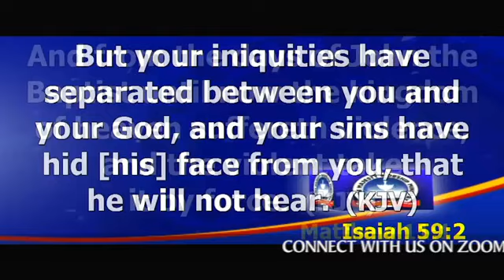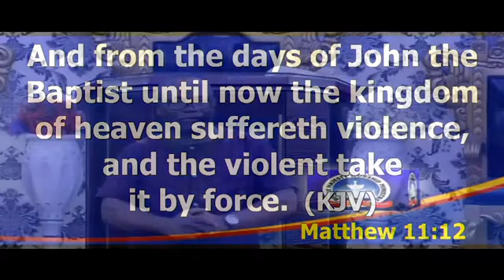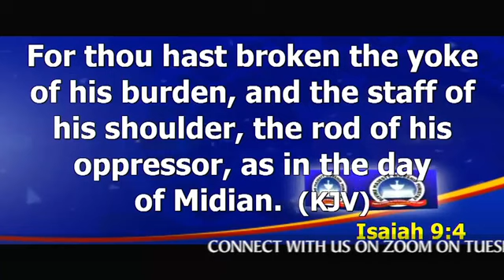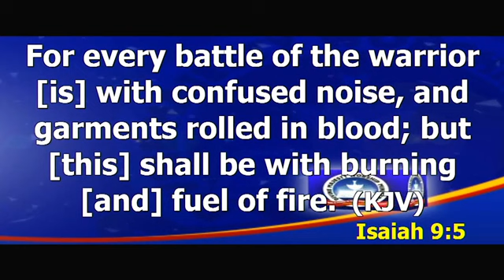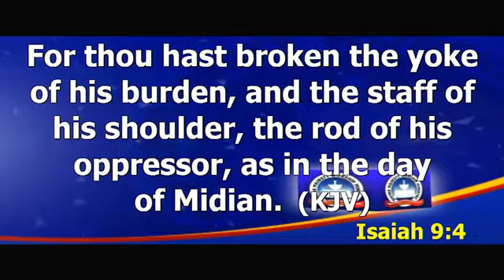BREAKING OF CURSES WITH PASTOR DAMIAN UZORUO MAY 11 2021